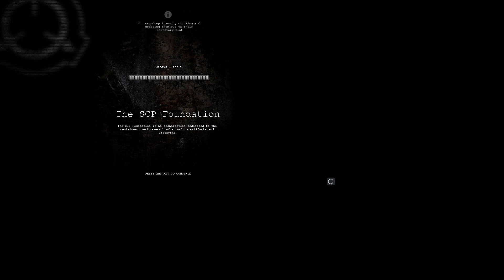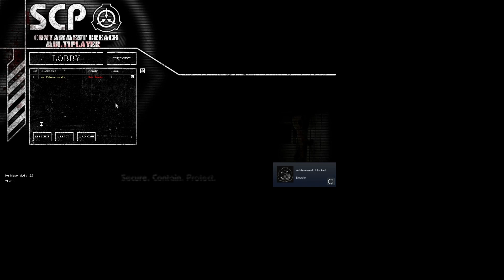SCP #1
Made for 2022 Spooktober uploaded waaay late more of this to come.